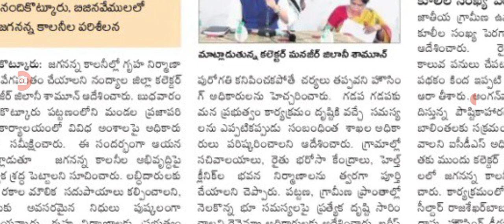రాష్ట్రంలో మోడల్ ఇళ్ల నిర్మాణానికి డెడ్ లైన్ విడుదల ap model houses construction deadline.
hello everyone today update is AP government latest update on model houses construction .@anandsocialedu